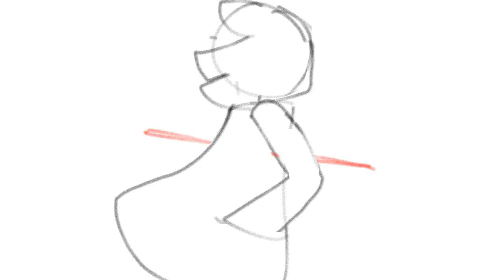A win I will never finish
So basically I did a poll on a Amino (notsponsored)
And they wanted to see a reanimated version of a animation I did, but I don't have enough  space for it so blew its edgy a frick